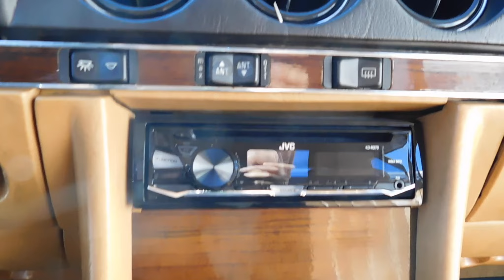1983 Mercedes Benz 380SL Gateway Classic Cars 416 CHA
Introducing the classic 1983 Mercedes-Benz 380SL, a timeless beauty that exudes elegance and sophistication. This vintage gem is a testament to the enduring quality of Mercedes-Benz, a brand synonymous with luxury and performance.

This particular model is finished in a rich, brown exterior that totally complements its saddle interior, creating a harmonious blend of colors that is both inviting and stylish. The car's aesthetic appeal is further enhanced by its sleek lines and iconic design, making it a standout piece in any collection.

Under the hood, the 1983 Mercedes-Benz 380SL is powered by a robust 3.8 V8 engine, paired with an automatic transmission. This combination ensures a smooth and powerful driving experience, allowing you to navigate the roads with ease and confidence.

The 1983 Mercedes-Benz 380SL is equipped with a range of features designed to enhance your comfort and convenience. It comes with air conditioning to keep you cool during the summer months, and a cruise control feature for those long, leisurely drives. For your entertainment needs, the car is fitted with an AM/FM radio and a CD player, so you can enjoy your favorite tunes while on the road.

In terms of safety and security, the 1983 Mercedes-Benz 380SL does not disappoint. It is equipped with power brakes for reliable stopping power, power locks for added security, and seatbelts for your safety. The car also features power steering for effortless maneuverability, and power windows for your convenience.

In conclusion, the 1983 Mercedes-Benz 380SL is a classic car that offers a ideal blend of style, performance, and comfort. Its rich brown exterior, saddle interior, and range of features make it a desirable choice for any classic car enthusiast. Experience the timeless appeal of this vintage Mercedes-Benz today.